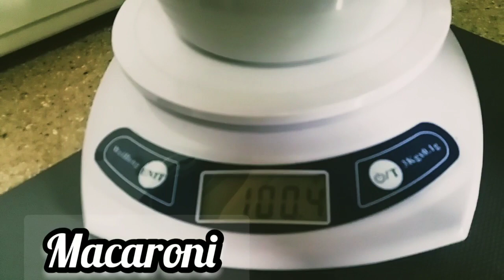PASTA WITH SWEET CORN STYLE SOUCE FOR MY NOCHE BUENA